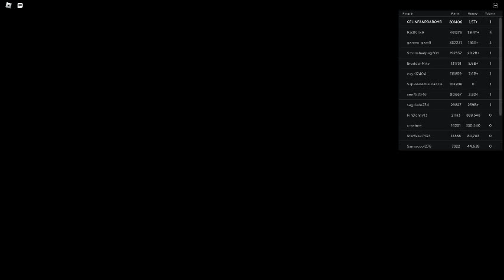Russia Car Crash Compilation 6532